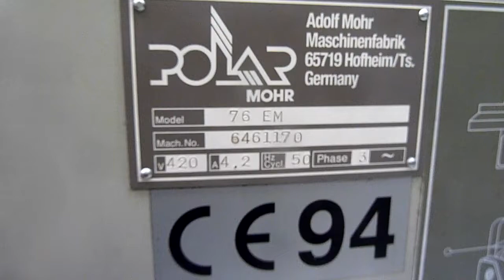Polar 76 EM